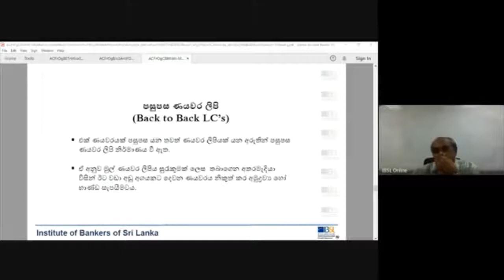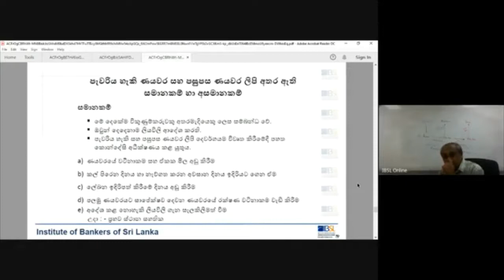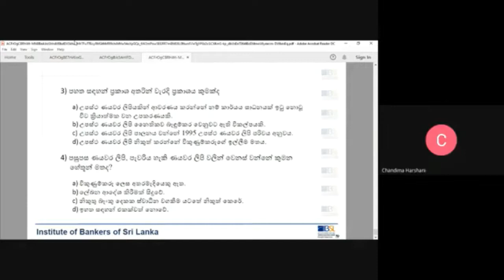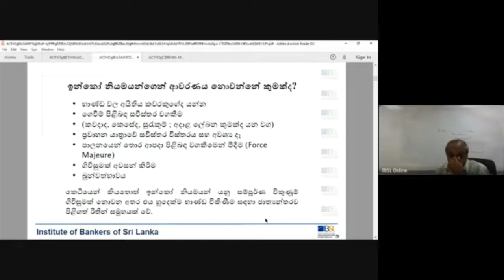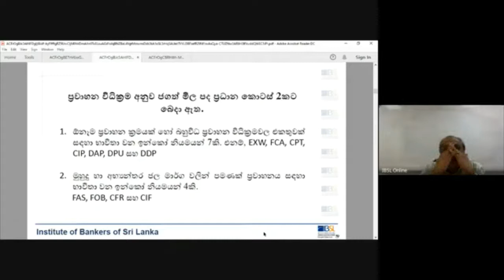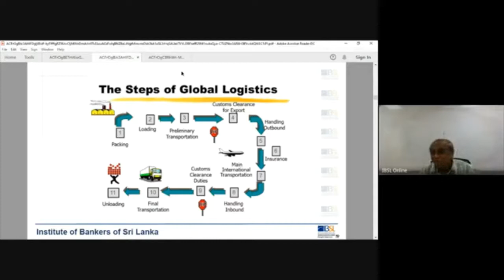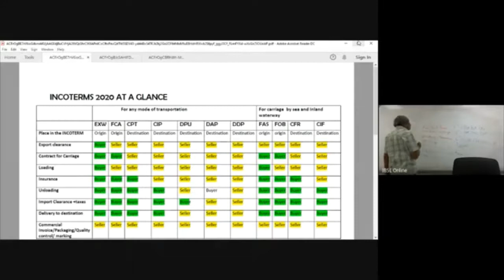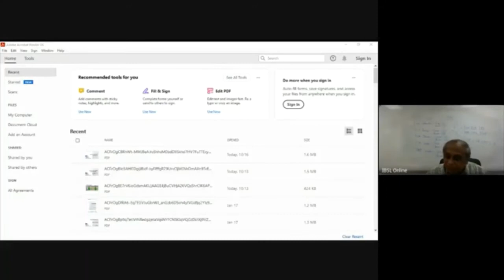D03 S 211 V 23 01 2021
Medium - Sinhala
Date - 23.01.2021